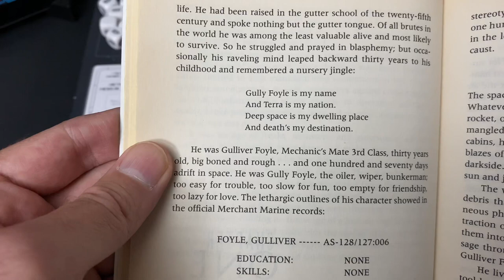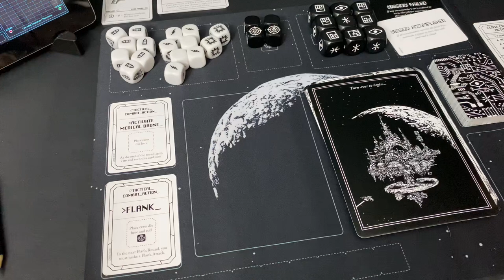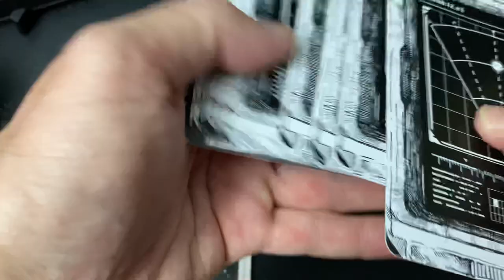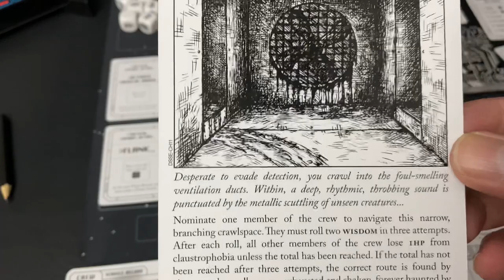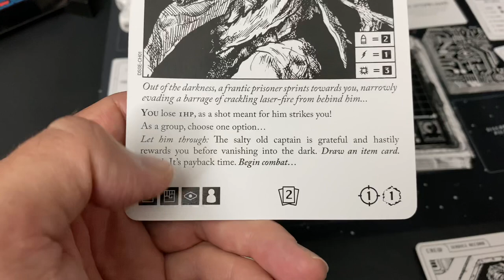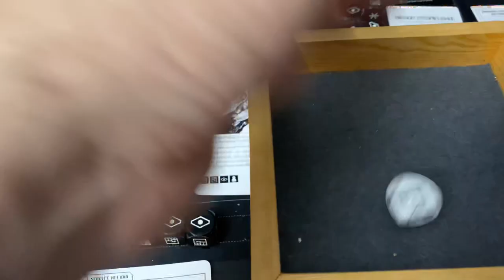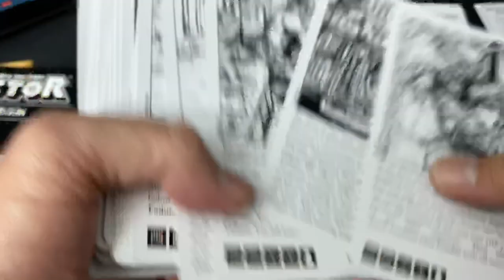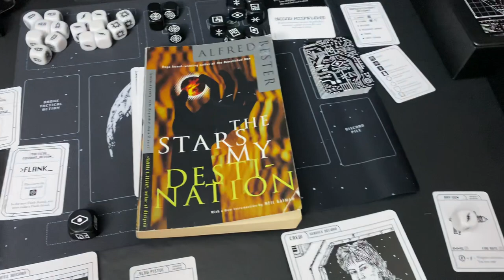Escape the Dark Sector - Review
Review for Escape the Dark Sector, the spiritual follow up to Escape the Dark Castle.